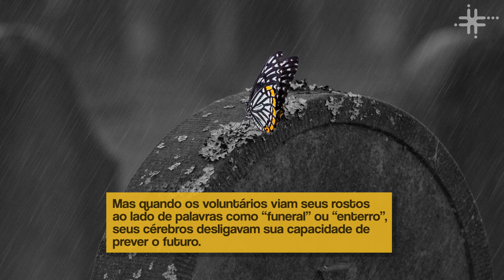Fique Sabendo - Memento mori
"Meditar sobre a morte é meditar sobre a liberdade."